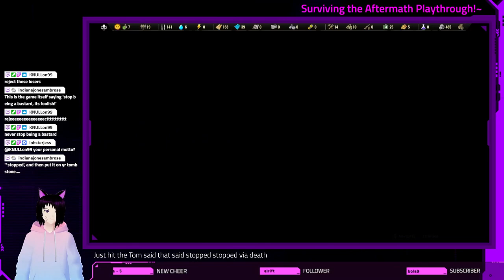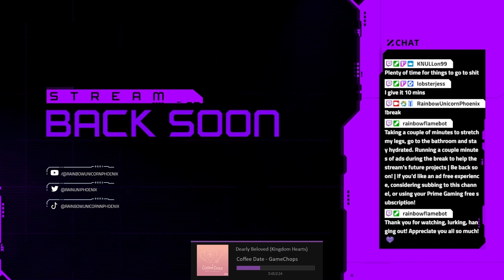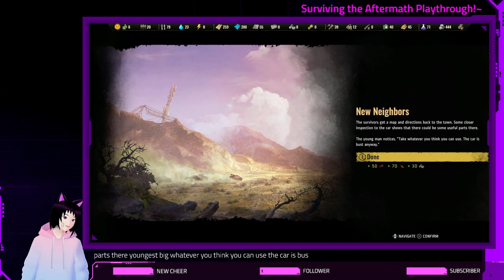Surviving the Aftermath Playthrough - Part One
We begin our journey after the major world powers have ended, and the world is plunged into chaos. To try and not just survive... but to thrive, to prosper and to LIVE.

Unless my mods/chat have anything to do with it :/

Thumbnail and VOD Editing by ThePlatinumDan
Emo Catboy Avatar by LobsterJess